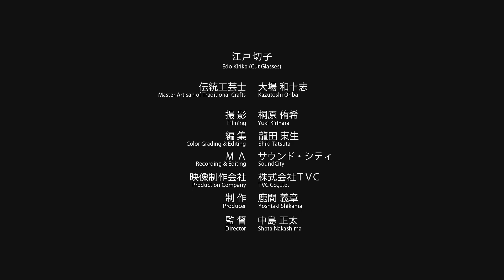手技 TEWAZA 「江戸切子」 EDO-KIRIKO (CUT GLASS)／伝統工芸 青山スクエア Japan traditional crafts Aoyama Square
江戸時代に江戸大伝馬町のビイドロ屋がガラスの表面に彫刻を施したのが始まり。成形ガラスに文様を切り込むことを特徴としており、現在でも昔ながらの手作業によりコップ、皿鉢、花器、文具等が製作されている。

Edo-kiriko or faceted glassware originated in the Edo period, when a glass maker in Odenma-cho practised a unique glass cutting technique on his glassware. Edo-kiriko is characterized by the beautiful combinations of various facet patterns applied on the glass surface. Drinking glasses, plates, vases, and numerous other items are still being hand-made in this traditional method.